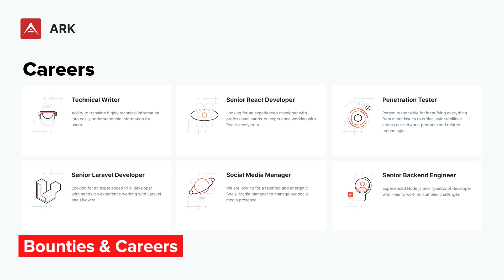ARK.io Monthly Update June 2021 | Typescript Blockchain News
ICYMI: Here's what's new with Blockchain for ARK. June is complete and it's time for a Blockchain news update! This video covers June for Blockchain news 2020. If you want an ARK coin update and crypto news now, check out the ARK.io Monthly Update. It's crypto news today.
ARK empowers everyone, regardless of their aim or technical background, to quickly and easily leverage blockchain technology. We provide the tools and resources that enable individuals, developers and startups to apply blockchain technology as a foundation for their own projects, applications and ideas.
There are legal details that pertain to the ARK Whitepaper and all other materials released by ARK.io. Consult these legal details.